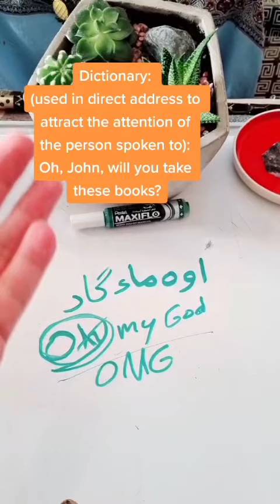اصل عبارة اوه مايقاد oh my God omg